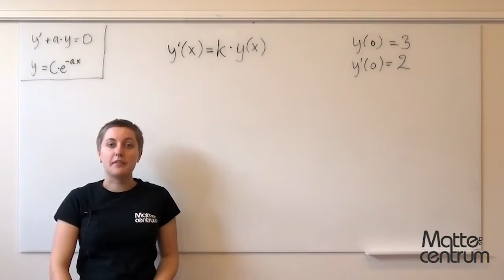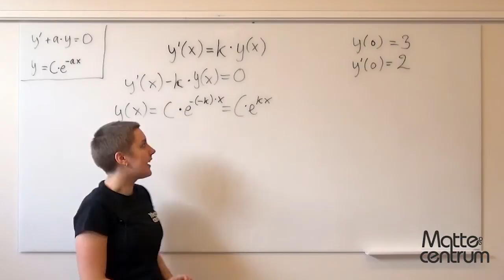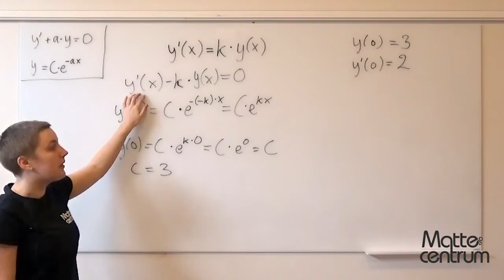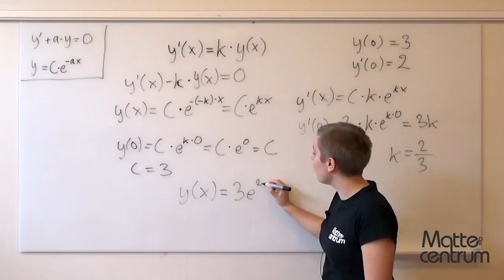Differentialekvationer - Homogena differentialekvationer - Matematik 5